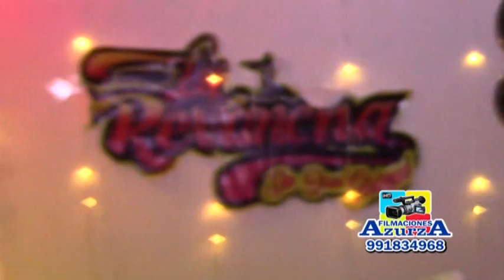FILMACIONES AZURZA -MIX JHARIS- 3ER ANIV LA REVANCHA DE SAN GABRIEL 12/06/21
FILMACIONES AZURZA EN HD: 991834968